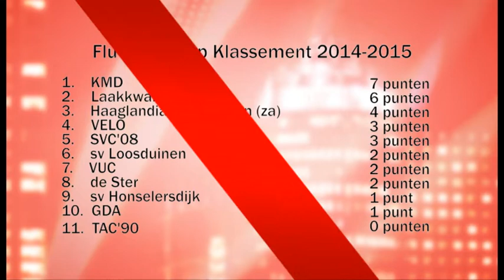Haaglanden Voetbal aan Tafel Aflevering 12 (06-03-2015)